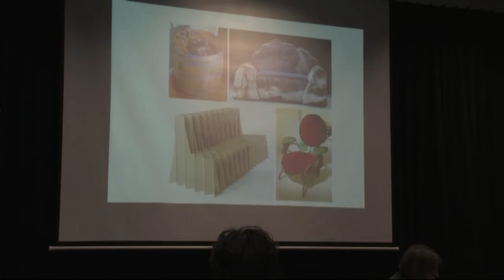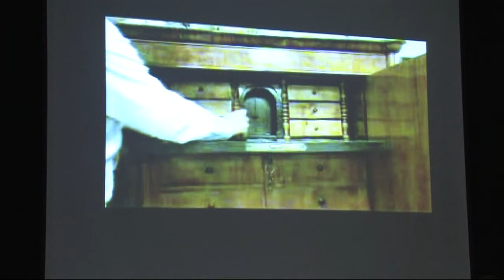Relacja: Anna Kostrzyńska-Miłosz - Na czym siedzimy? - 13.04.2012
Tytuł: Na czym siedzimy czyli po co nam meble i przedmioty rzemiosła artystycznego?
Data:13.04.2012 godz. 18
Ekspert: Anna Kostrzyńska-Miłosz (Instytut Sztuki PAN)
Organizator: Kawiarnia Naukowa Festiwalu Nauki
Miejsce: Centrum "Karmelicka", Karmelickiej 26, Warszawa
Opis:
Zastanowimy się wspólnie czym są meble i przedmioty codziennego użytku?
Dlaczego są tak a nie inaczej ustawiane? Biurko, fotel, etc.
Jak patrzeć na meble?
Jak antykwariusz określa autentyczność mebli?
Zasadzki techniczne fałszerzy
Gdzie są skrytki?
Czy polskie meble istnieją? Czy jakikolwiek sprzęt możemy przyporządkować jakiejś nacji?